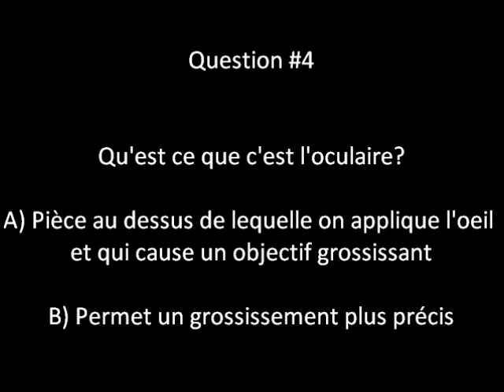Trivia question #4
It continues, x3